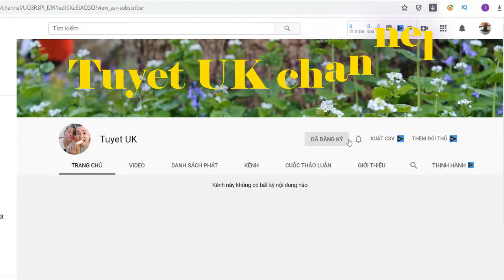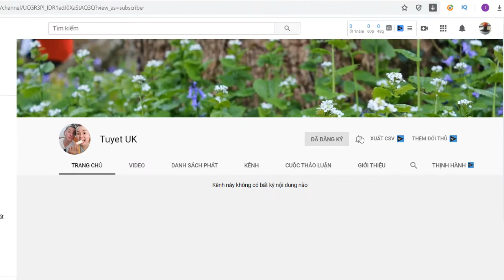Vì sao cưới nhau hơn 3 năm KHA LY THANH DUY vẫn chưa có con.KHA LY khoe biệt thự mới|tuyet uk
Vì sao cưới nhau hơn 3 năm KHA LY THANH DUY vẫn chưa có con.KHA LY khoe biệt thự mới...